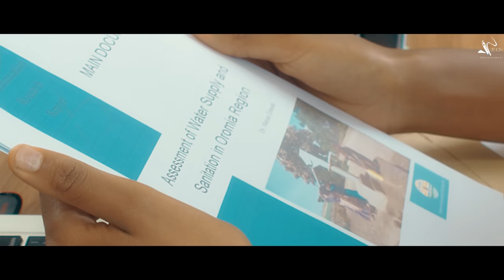Maatiyaas Zamadee(Mati) -Waatu Jira-New Ethiopian Oromo Music 2021(Official Videos)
Vision Entertainment is your number one stop for quality Music Videos and production.

Vision entertainment is a fully integrated audio, video and art company with the vision of expanding the current music and art industry of Africa with the goal of becoming an all around entertainment leader